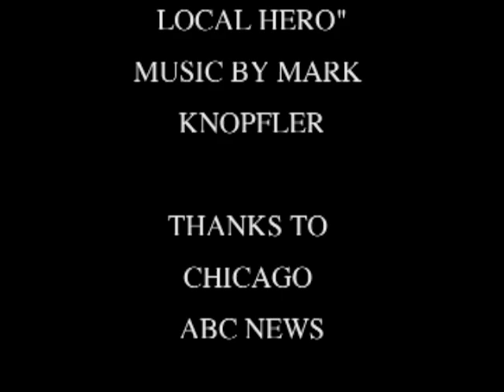Chicago Five-0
Actual accident on Lake Shore Drive, from 2001, with dramatized audio overdub, followed by scenes of the St. Jude's March, Chicago, Michigan Ave. 2001.  Music by the Strawbs "Benedictus" and Mark Knopfler (also of Dire Straits) "Local Hero".